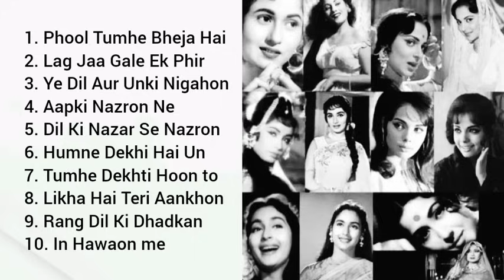Top 10 Superhit Black & White Songs ll 50's & 60's Songs (Vol-2) ll Old is Gold